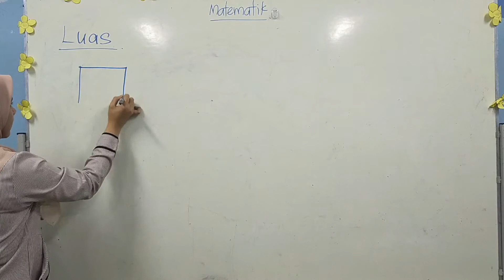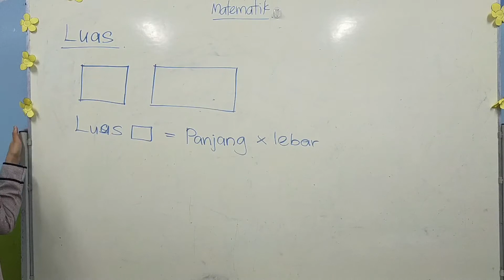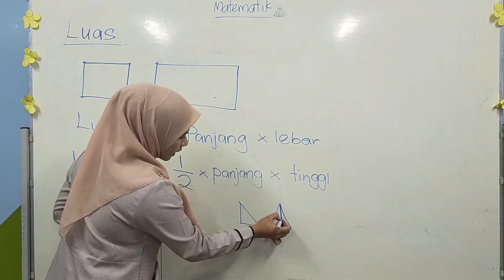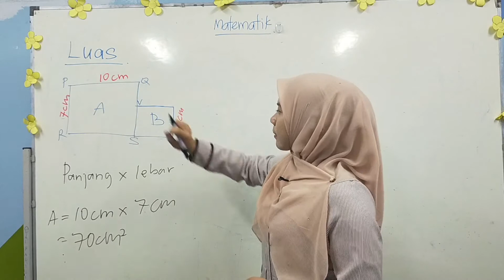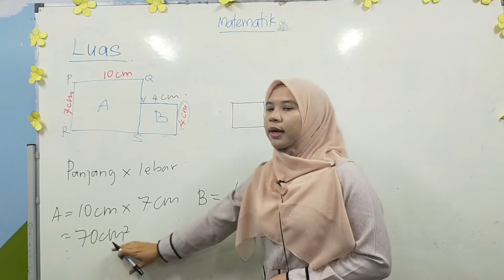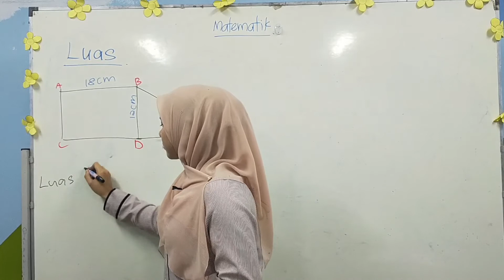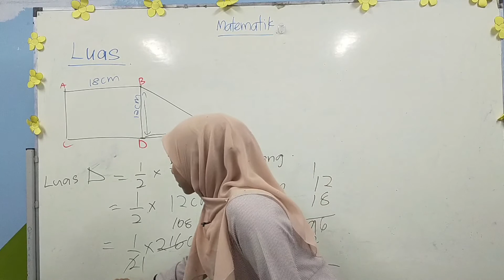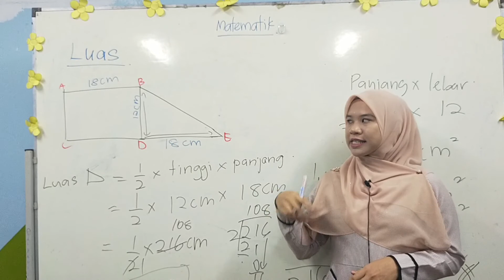Ruang Part 2: Luas